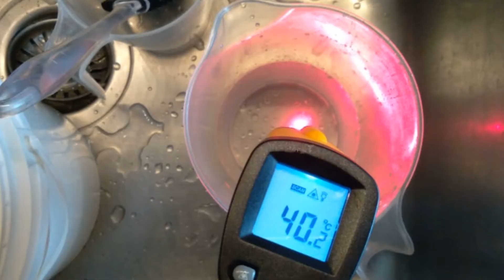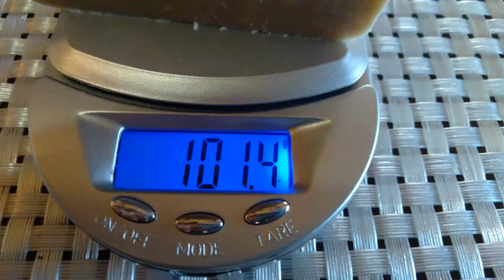Sabonete natural de lavanda e mel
Sabonete Natural de Lavanda e Mel - Cold Process

A combinação do óleo essencial de lavanda com o mel foi perfeita, ambos são bactericidas e cicatrizantes naturais. É indicado para todos os tipos de pele.
Aviso importante!!!
A soda cáustica quando usada de forma incorreta pode causar queimaduras graves!!!
A temperatura dos óleos neste vídeo será de aproximadamente 93°C!!! Tenha um cuidado extra por conta deste fator também e MANTENHA CRIANÇAS E ANIMAIS DOMÉSTICOS LONGE DO AMBIENTE, ONDE VC ESTIVER FAZENDO O SEU SABÃO/SABONETE/SHAMPOO.
E se esta é a sua primeira vez, fazendo sabão/sabonete/shampoo em casa, assista ao vídeo deste canal:
Ingredientes:

• 350g de Óleo de Oliva Extra Virgem
• 200g de Óleo de Coco Extra Virgem
• 200g de Óleo de Palma (sustentável)*
• 50g de Óleo de Ricino

• 114g de Soda Cáustica
• 254g de Água

• 30g de Óleo Essencial de Lavanda
• 2 colheres de chá de mel

• 1 colher de café de mica violeta

* O óleo de palma utilizado é oriundo de fornecedores que participam do Programa de Palma Sustentável do Governos Federal do Brasil.